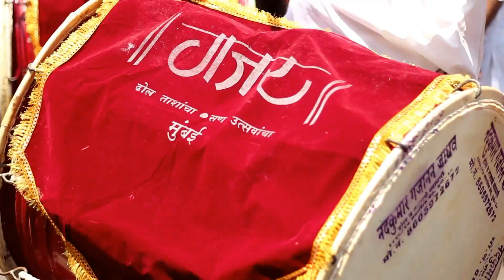Girgaum Shobha Yatra 2016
Girgaum Dwaj Pathak , Gajar performance